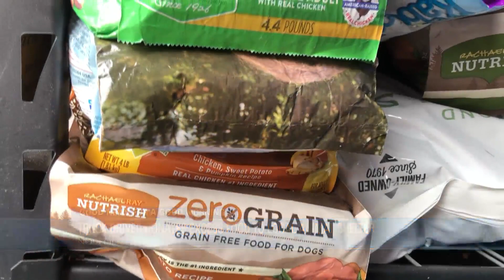Instead of throwing food away, truck driver takes initiative to make sure Norfolk pets are well-fed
Some pets in Norfolk will be well-fed, thanks to a truck driver from South Carolina. The Norfolk SPCA posted on Facebook about his act of common sense, and kindness.